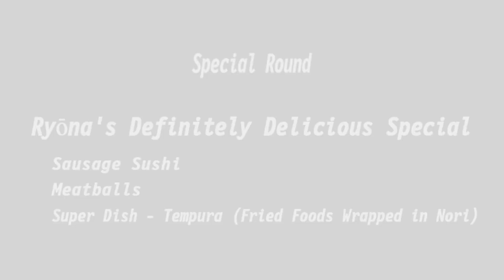SENRAN KAGURA Bon Appetit! - Asuka Free Play Mode - Vs Ryona (RTX 4070)